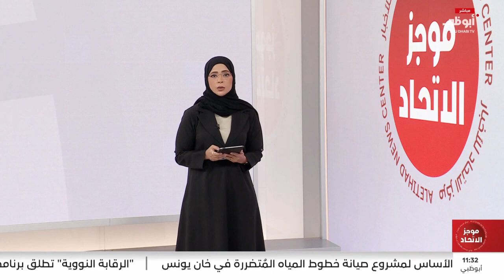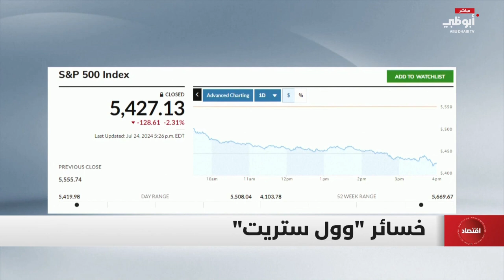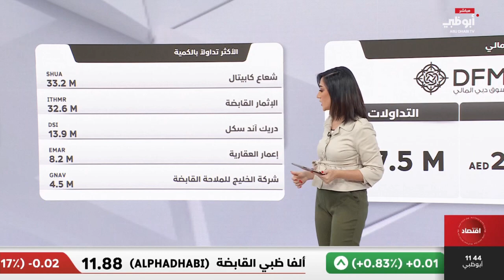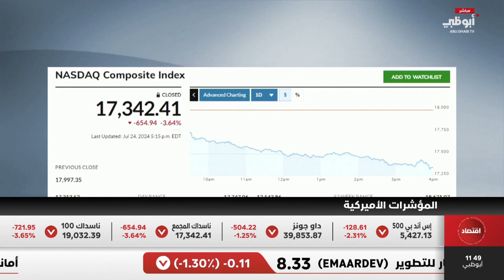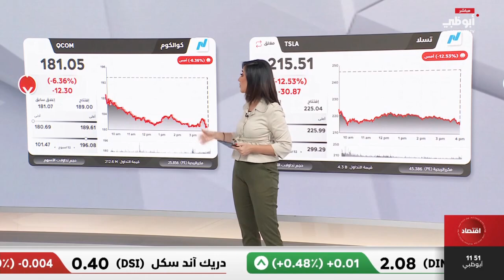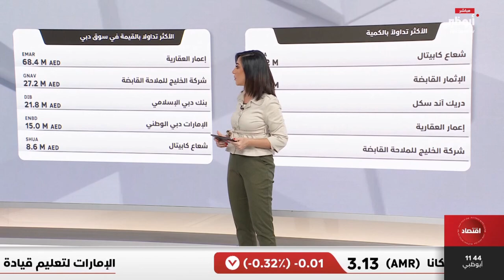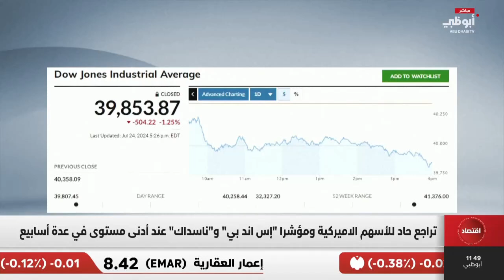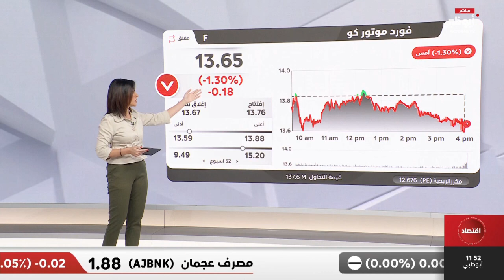موجز الاتحاد من مركز الاتحاد للأخبار25/07/2024